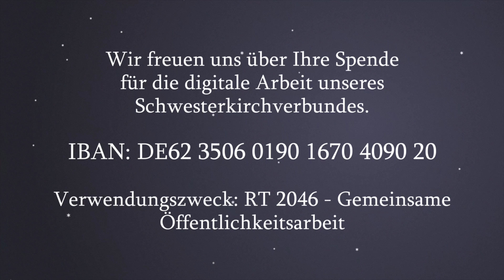Von guten Mächten | Musikalischer Adventskalender #34 | Leipnitz | Christoph Günther / Heike Bemmann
#34 | Freitag | Silvester / Altjahresabend | 31. Dezember 2021

Schmeisser-Orgel: Christoph Günther (Waldheim/Freiberg)
Saxophon: Heike Bemmann (Tanneberg)

Der Liedext wurde 1944 von Dietrich Bonhoeffer als Weihnachtsgruß verfasst. Den Liedtext finden Sie unter EG 65. Die Melodie stammt von Siegfried Fietz. Dieses Lied wurde beliebtesten deutschen Kirchenlied gewählt.

Moderation: Sophie Kretzschmar (Dittmannsdorf b. Geringswalde)
Postproduktion: Elias Bixl (Waldheim)
Idee/Organisation/Redaktion: Michael Kreskowsky (Grünlichtenberg)

Eine Produktion unserer Schwesterkirchgemeinden Hartha, Leisnig, Waldheim-Geringswalde und Zschoppach.

Wenn Sie mögen können Sie noch 6 Tage neue Musikalische Fenster öffnen. Bleiben Sie Gesund und Gott befohlen! Wenn Sie mehr über unsere Kirchen erfahren wollen, besuchen Sie doch die Fotoausstellung über die Gotteshäuser in unserem Schwesterkirch-Gebiet in der St.-Nikolai-Kirche Grünlichtenberg. Geöffnet nach jedem Grünlichtenberger Gottesdienst im Januar 2022. Herzliche Einladung!

(Teilen und verlinken ausdrücklich erwünscht!)

Wenn Sie die digitale Arbeit unserer Kirchgemeinden unterstützen wollen, freuen wir uns über Ihre Spende. Gern erhalten Sie auch eine Spendenquittung!
Verwendungszweck: RT 2046 - Gemeinsame Öffentlichkeitsarbeit
Vielen Dank!